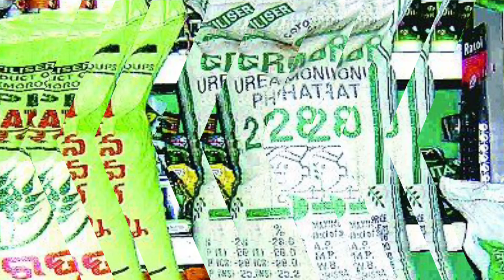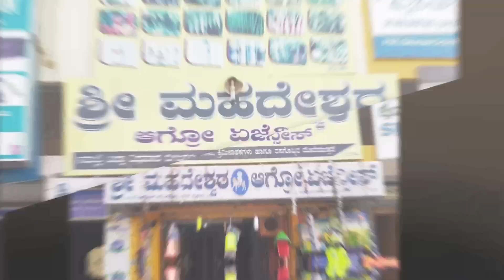ರಸಗೊಬ್ಬರ ಖರೀದಿ ರೈತರಿಗೆ ಬಂಪರ್//ಡಿ ಎ ಪಿ, ಸೋನಾ, ಯೂರಿಯ, ಮಂಗಳ//free fertilizer for farmers.!